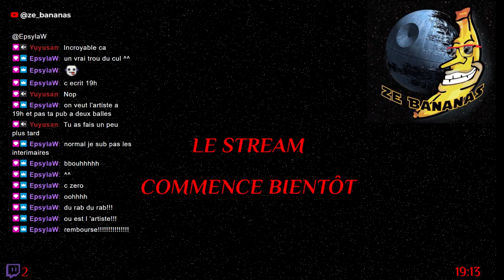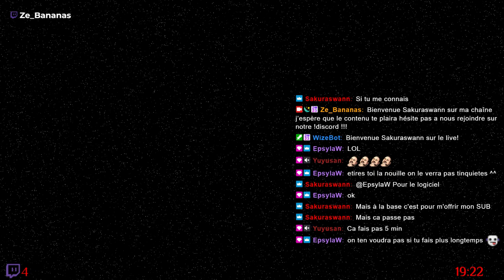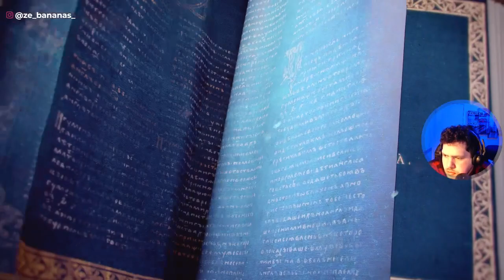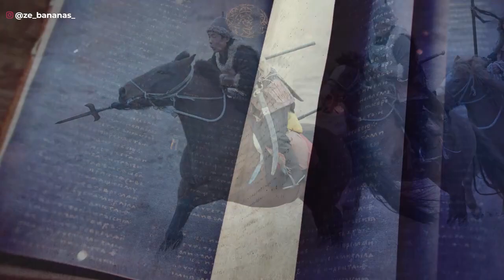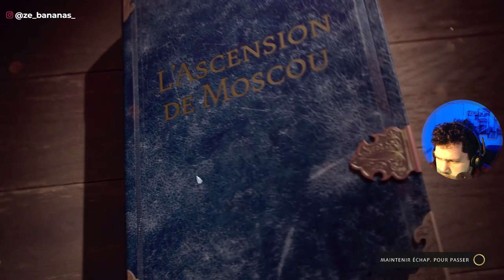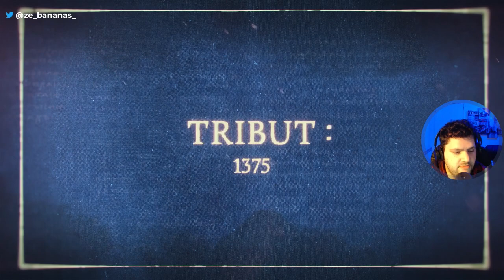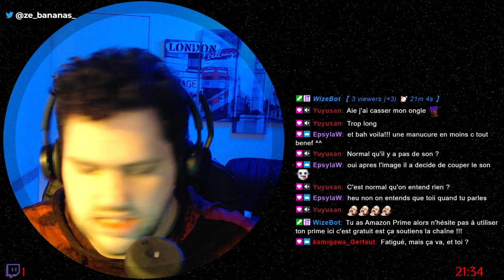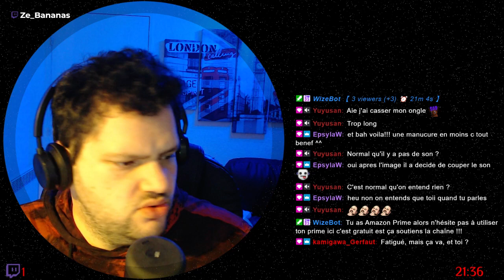🔴 Un peu d'histoire avec AOE IV | !cmds !spoil !zinzins !sons